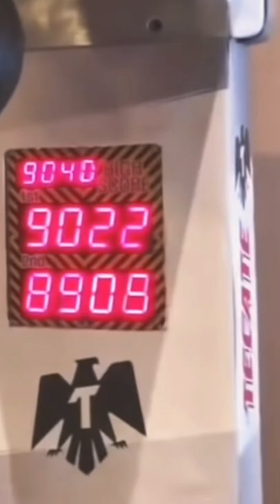WHO PUNCHS HARDER? Devin Haney or Ryan Garcia? 🥊💥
Devin Haney shows his punching power- Beats Ryan Garcia on the power punch machine! I wonder what George Kambosos would score!?